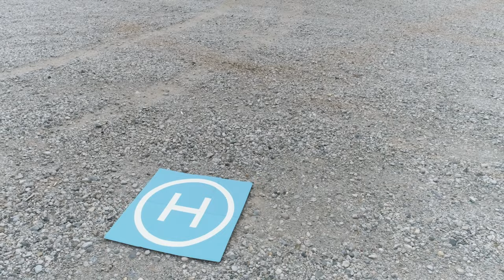This Is Flight Puyallup Washington State Fairgrounds Smart DJI Remote Controller First Impressions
I got a chance to get some hands on time with the DJI Smart Controller. before it started to rain here in Washington State Fair Grounds in Puyallup! Let me know what you guys think of  the DJI Smart Controller down in the comments section!